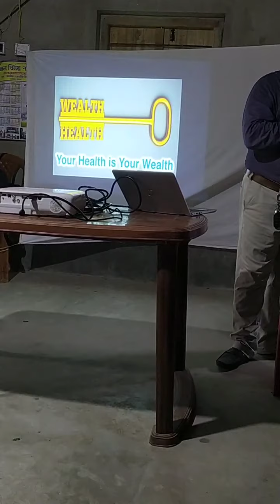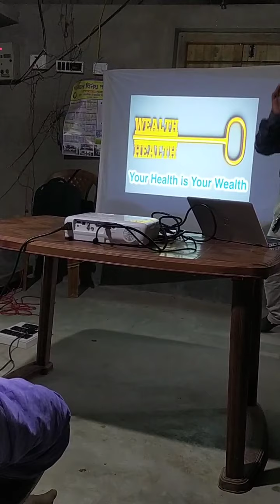MORINGO ORGANIC SAVE LIFE ❣️